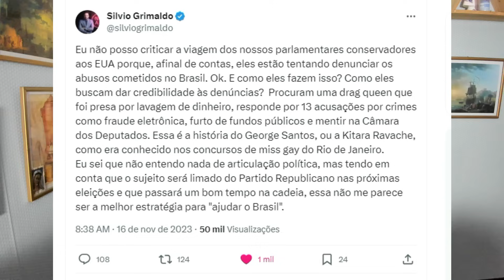Da arrogância de Flávio Dino às desventuras de um Bananinha